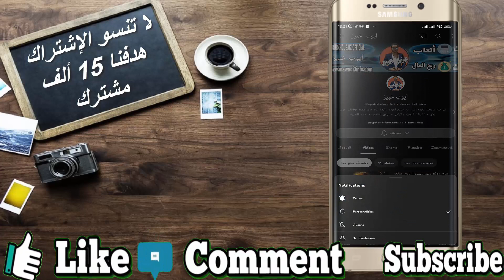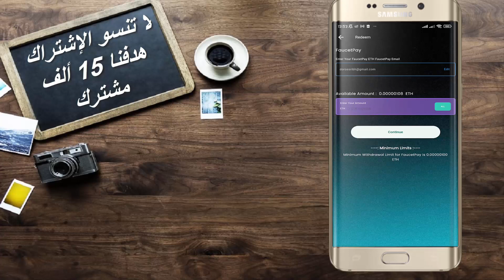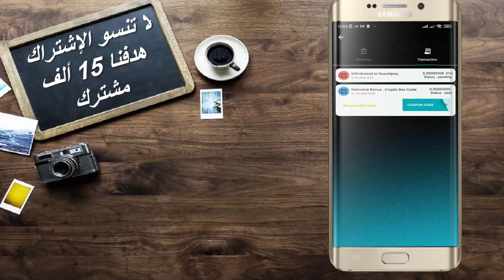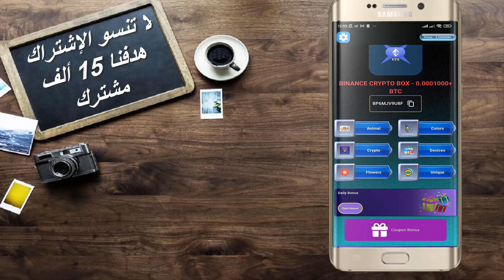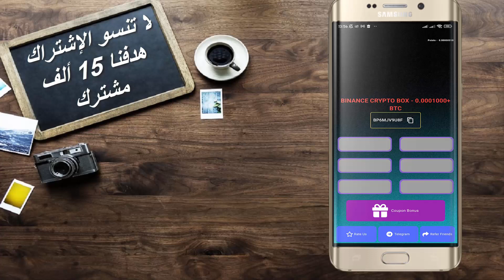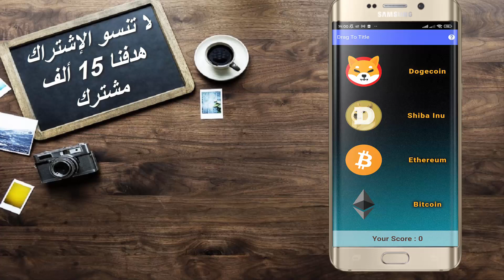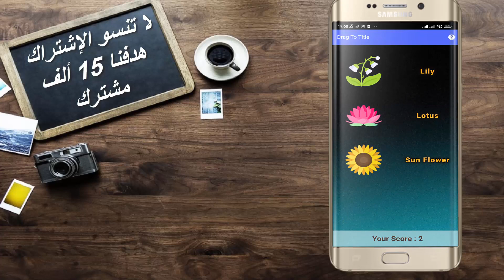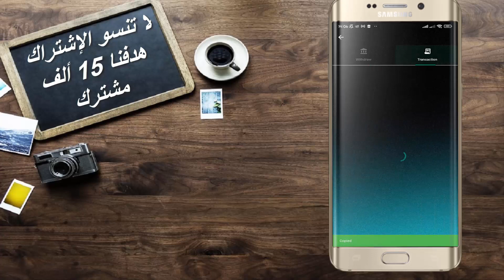أسهل تطبيق لربح عملة إيثريوم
التطبيق موجود على متجر بلاي ستور : faucet angel eth

كيفية ربح من نت
 ربح المال من توقع نتائج المباريات
 ربح مال من نت
ربح المال من جوجل أدسنس
سجب المال من أدسنس
إنشاء حساب باي بال مفعل
تطبيقات مشاهدة القنوات
يف تربح المال من خلال صفحتك على الفيس بوك